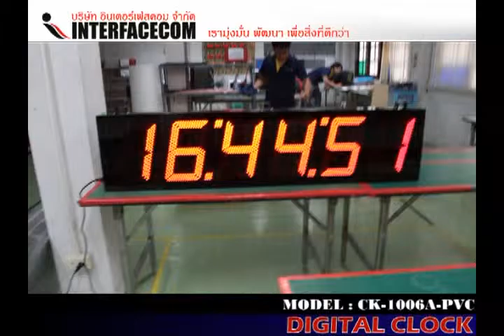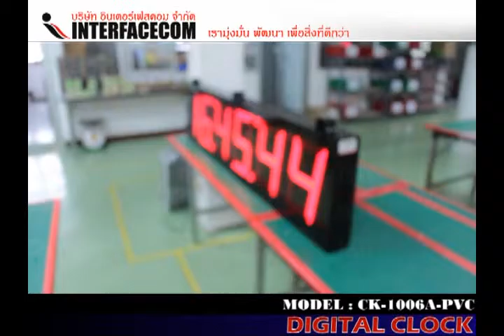298 DIGITAL CLOCK CK 1006A PVC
298 DIGITAL CLOCK CK 1006A PVC

- Display Board
- Digital Clock
- Temp Board
- Counter Board
- Andon Board
- Andon Module
- Modbus Board
- 7Segment, LCD Board
- Tcp/ip Board
- Ascii Board
- Target Board
- Andon Module
- Andon Wireless
- Software Monitoring
- Andon Board
- Production qc
- mini Production board
- Wireless board
- Wifi board
- MP3 board
- Visual control system board
- Visual factory
ฯลฯ